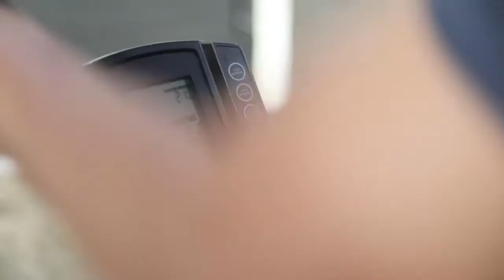Sea Today Barbell Class Training